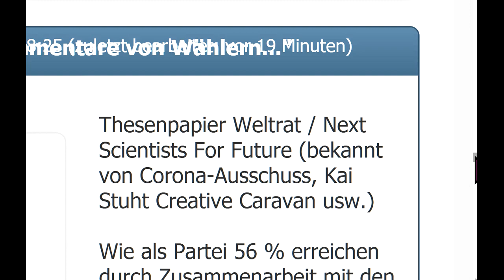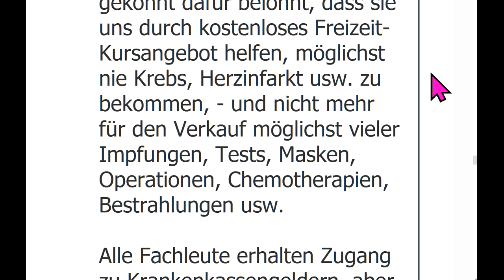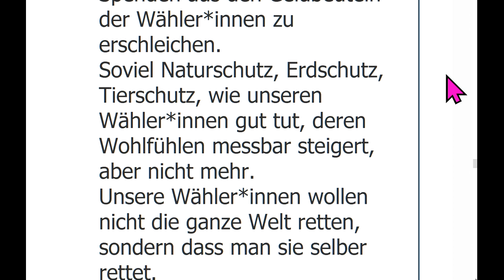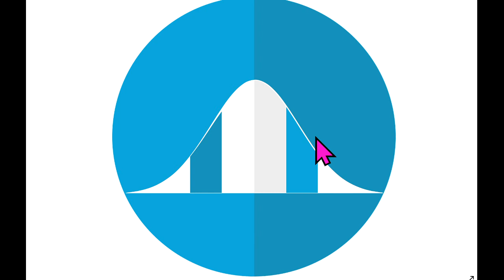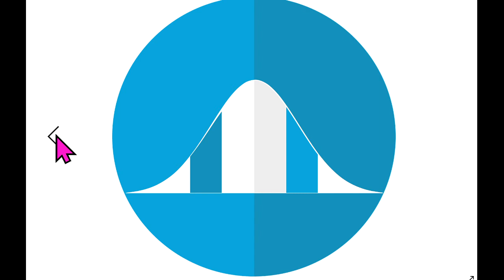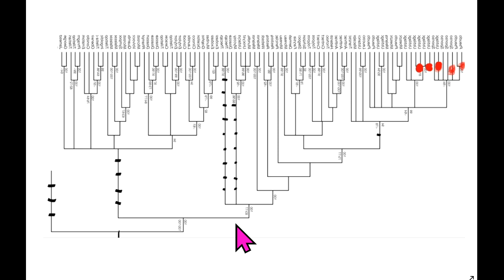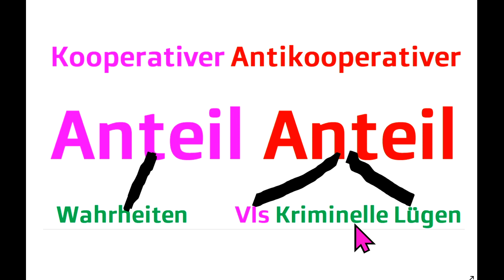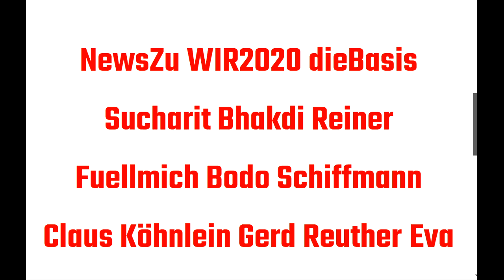NewsZu WIR2020 dieBasis Reiner Fuellmich Sucharit Bhakdi Bodo Schiffmann Gerd Reuther Köhnlein Rosen